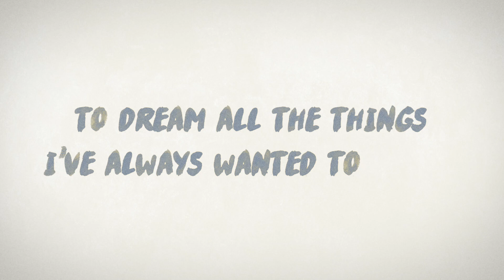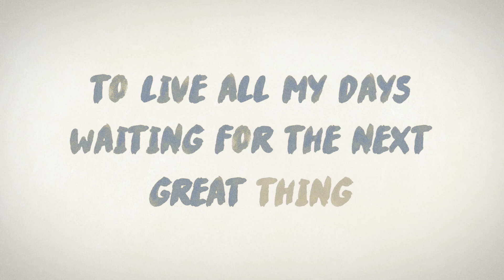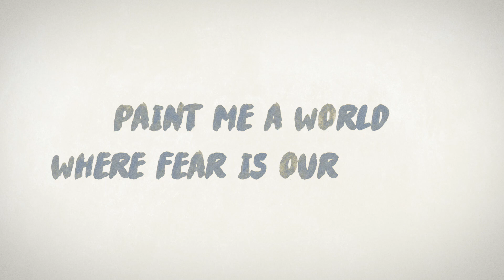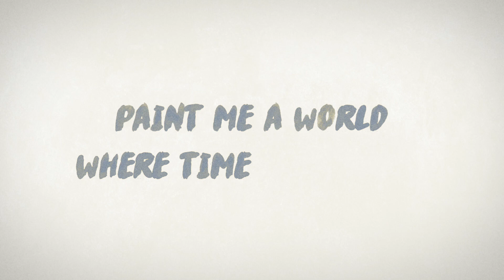Float Point - Push Pull Painter (Lyric Video)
Push Pull Painter is available to your ears on all streaming platforms and now through this nifty lyric video created by the wonderful Liam Schwisberg.
Stay safe
Stay cozy

Lyrics:
Paint me a river to live in your stream
To see all the things I've always wanted to see
To dream all the things I've always wanted to dream
To live all my days waiting for the next great thing

Paint me a house with a big backyard
Surrounded by flowers and your stunning stars
You painted them yellow
You painted them so far
But I can still grab them if I try real hard

Paint me a world where fear is our friend
Paint me a world where time has no end
Paint it with me, my hands are here to lend

So paint
Please paint
Go paint

I’ll wait
My friend

~More Music:
•Link to my latest single 'Until the Noise Stops': smarturl.it/floatpointUTNS